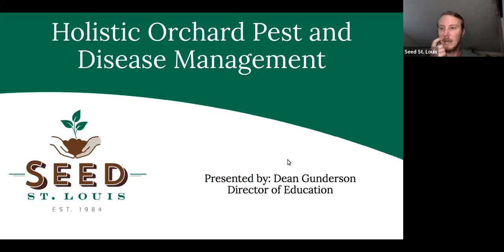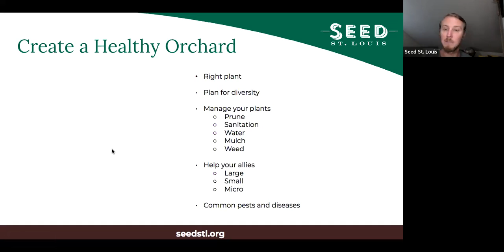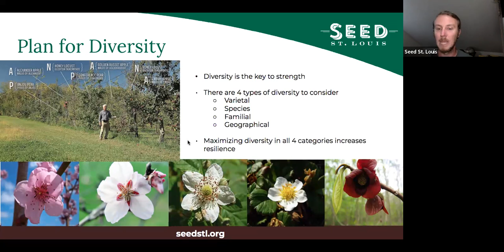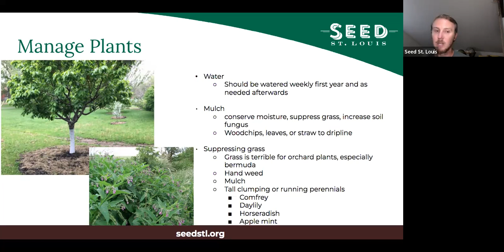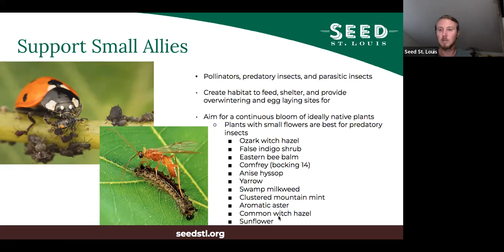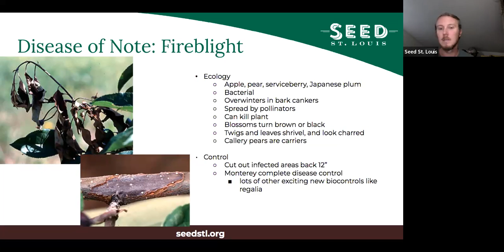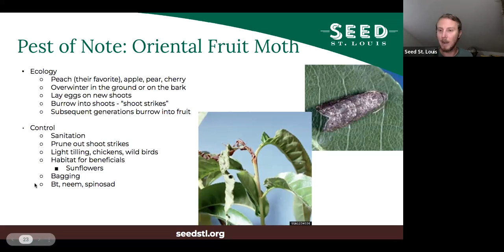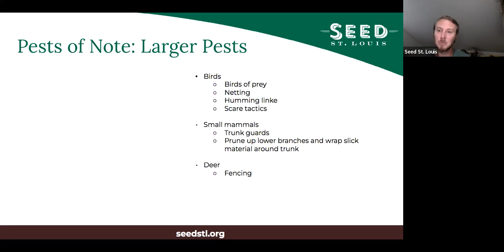Orchard Holistic Pest & Disease Control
Controlling pests, diseases, and weeds, especially organically can be hard. In this class we discuss the favorite ways we have found to deal with these issues in the community and backyard orchard. We also discuss how to support beneficial insects, birds, and microorganism, some companion planting, common pests and diseases, and the best control techniques for the community and home orchardist for these problems. The instructor, Dean Gunderson, is our Director of Education and is also in charge of our Giving Grove orchard program.

0:31 What is a Pest?
1:39 Why so many pests?
6:31 Create a Healthy Orchard
7:53 Right Plant
13:17 Plant for Diversity
17:40 Adding Diversity
19:36 Manage Plants
21:05 Manage Plants: Sanitation
23:58 Manage Plants: Water, Mulch Suppressing Grass
26:31 Support Large Allies
31:33 Support Small Allies
35:39 Support Micro Allies
37:35 Holistic Sprays
38:25 Before Holistic Sprays
39:25 Identifying a Pest or Disease
42:28 Disease of Note: Fireblight
45:20 Disease of Note: Brown Rot
47:26 Disease of Note: Peach Leaf Curl
49:21 Sooty Blotch & Fly Speck
50:26 Pest of Note: Codling Moth
52:15 Pest of Note: Oriental Fruit Moth
53:24 Pest of Note: Apple Maggot
54:14 Pest of Note: Borers
55:10 Pest of Note: Plum Curculio
56:28 Pest of Note: Pear Psylla
57:23 Pest of Note: SWD
59:07 Pest of Note: Japanese Beetle
1:00:20 Pest of Note: Larger Pests